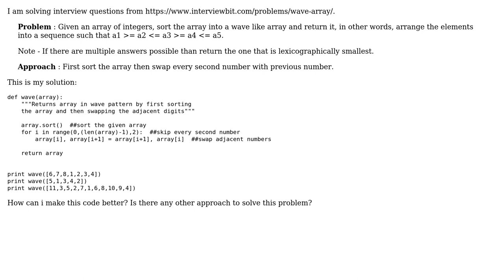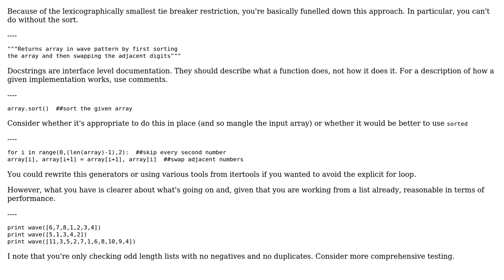Code Review: Sort array into wave like array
With thanks & praise to God, and with thanks to the many people who have made this project possible! | Content (except music & images) licensed under CC BY-SA | Music | Images & others | With thanks to user Latika Agarwal user Josiah and the Stack Exchange Network Trademarks are property of their respective owners. You are responsible for your own actions.